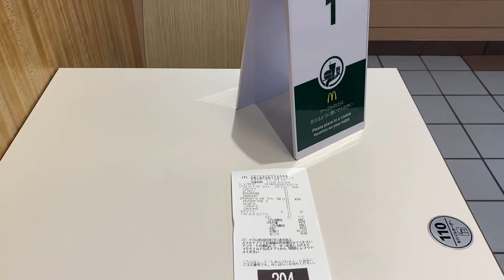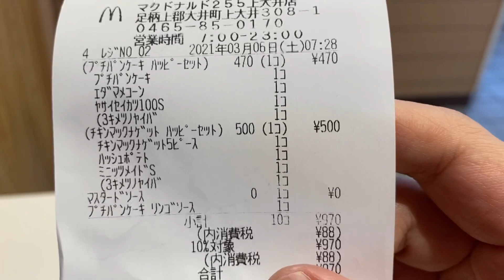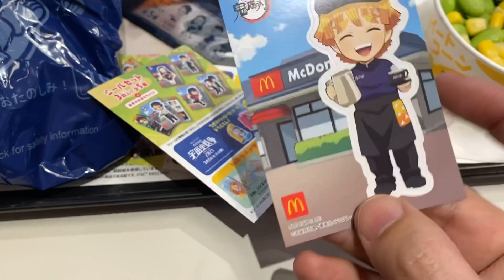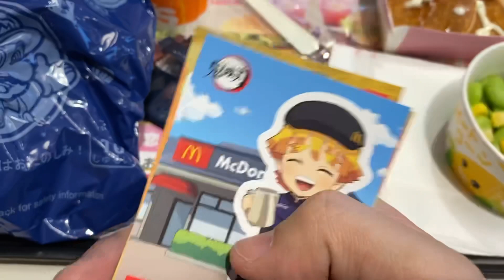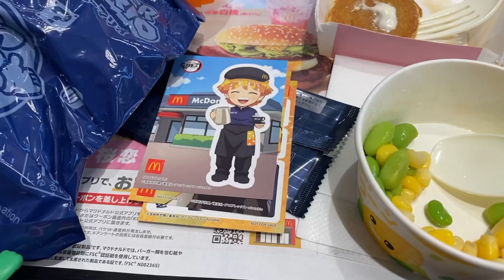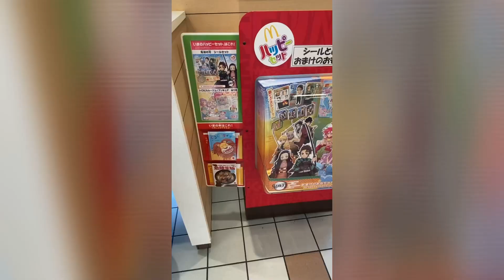鬼滅の刃×マクドナルド 朝マック シールセット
朝マックもハッピーセット頼みました！

鬼滅の刃シールセット！
今日は誰のセットが当たるのか？！

今日は消費税の授業を・・・と思いましたが、とんでもないことになっていました！
ご覧ください（笑）

他にも多くの方々がハッピーセット買われているやうですね！